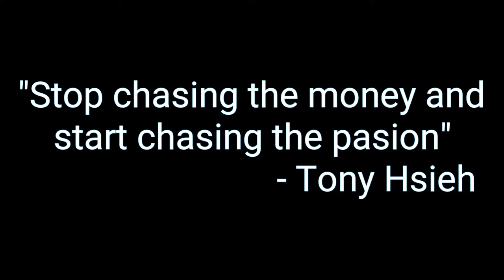War Robots #013 | Level Up (Tagalog)